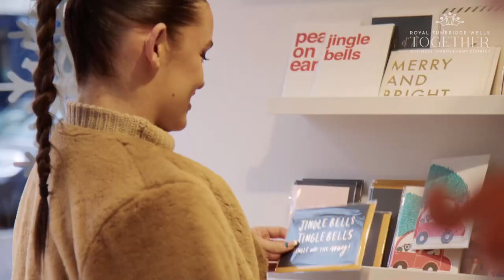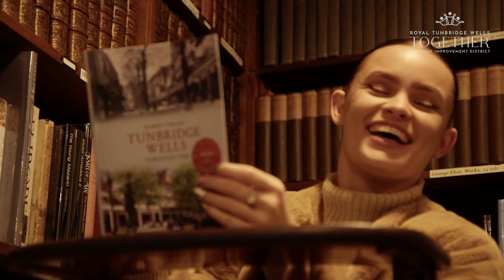Royal Tunbridge Wells town centre, 'A Very Royal Christmas ' Christmas 2022 Advert (UK)